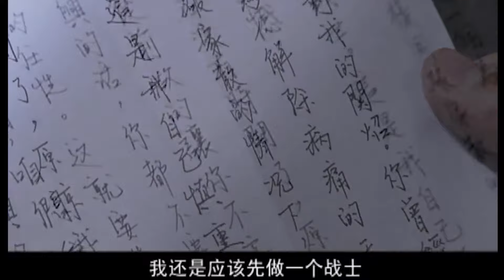抗战悬疑电视剧| 无名医生 第05集| 留学医生归来能否拯救破败的祖国（辛柏青,苗圃,刘文治,施京明,杨童舒）-抗日题材/好看电视剧/革命爱情/演技派